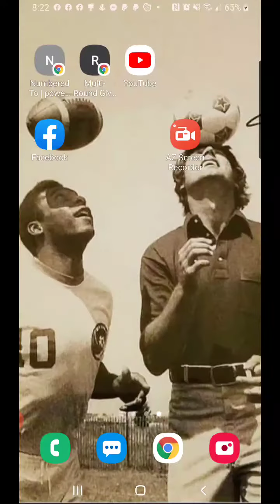Pack War 1v1